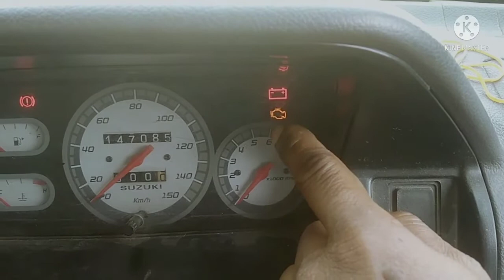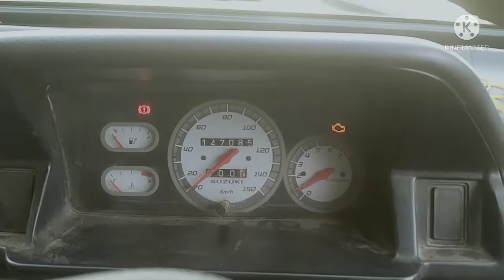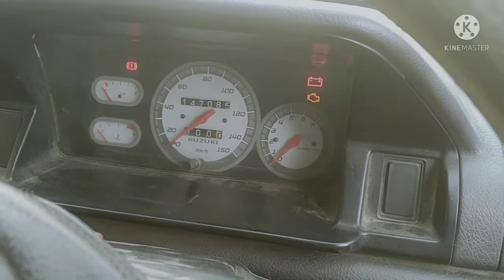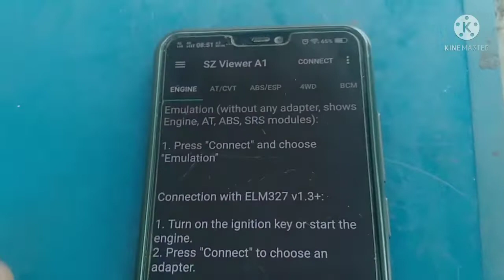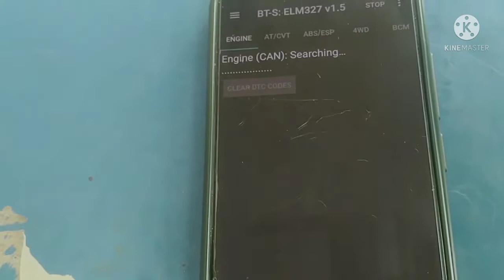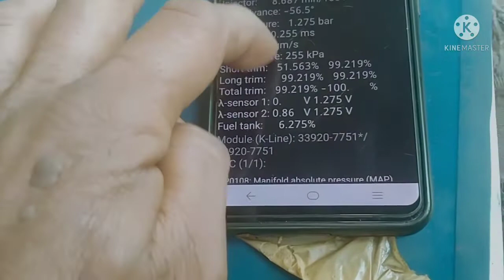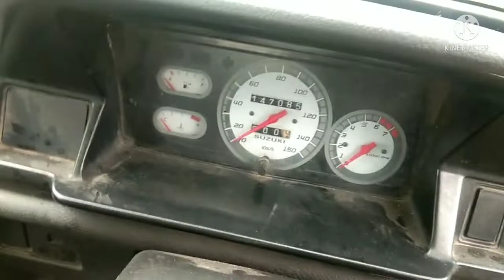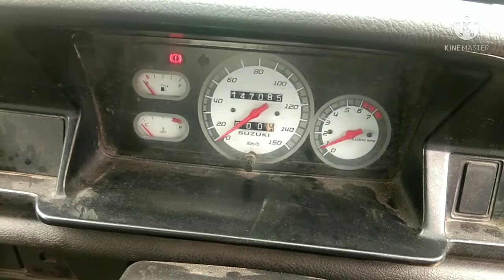P0108 Suzuki Carry 1 5 injeksi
Hasil scan dengan elm 327 bluetooth P0108 suzuki carry 1.5 injeksi ini menunjukan kerusakan pada MAP sensor.